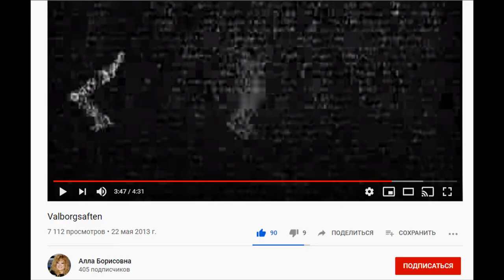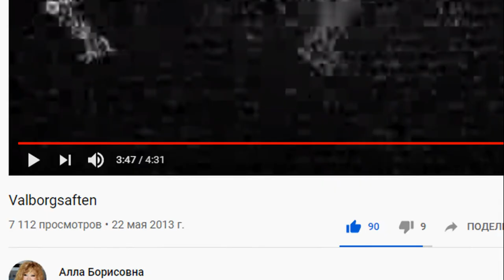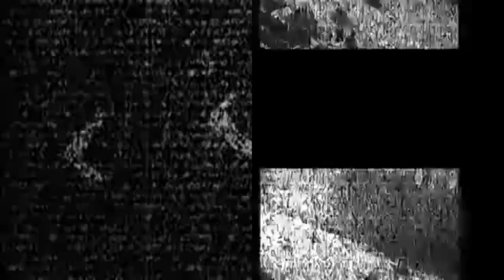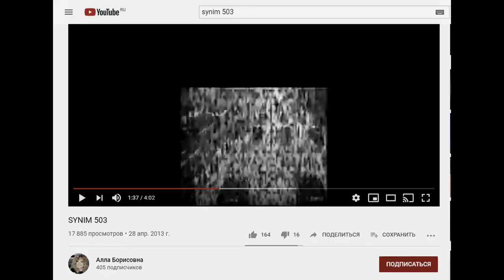Разоблачение смертельного файла valborgsaften.avi | разоблачения на смертельные файлы | 5 выпуск